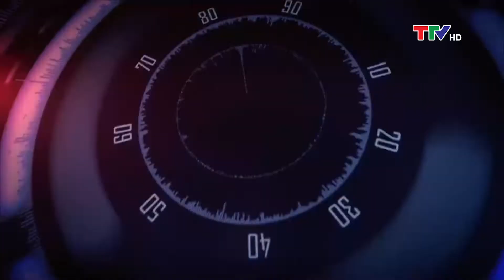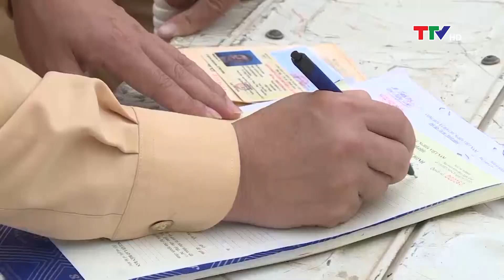Bản tin thời sự trưa 29/9/2022